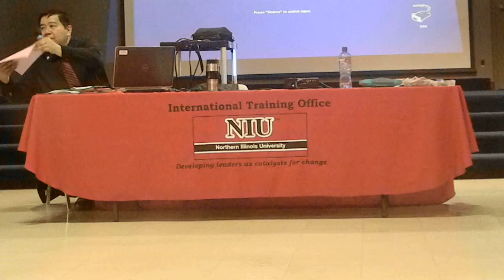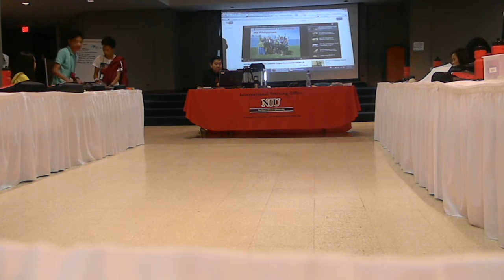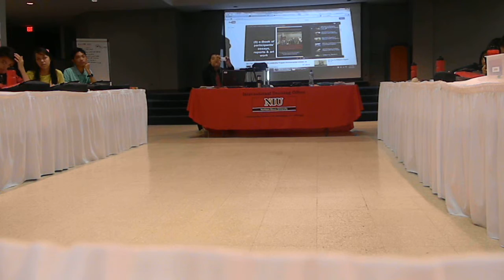DSCN8857 2013-04-15 Curriculum, Learning Strategies, Learning Mission, Learning Contract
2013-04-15 Curriculum, Learning Strategies, Learning Mission, Learning Contract